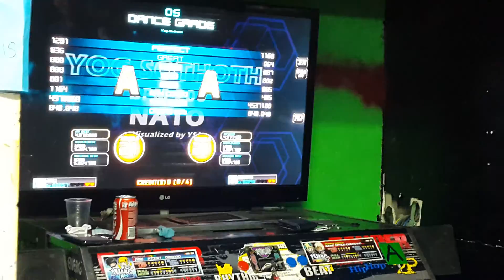Yog Sothot S21 PIU PRIME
Asmas vs Teodoro